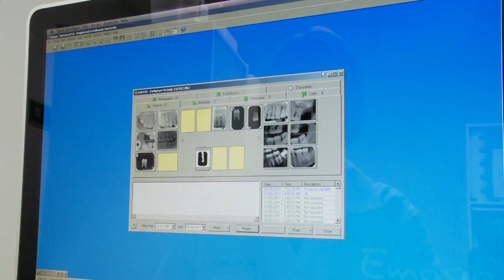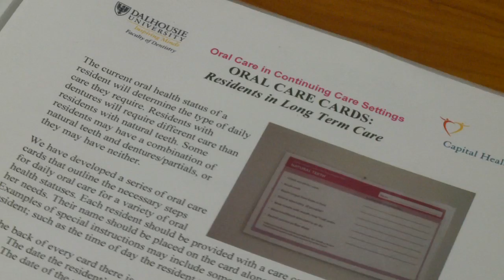Nova Scotia Health Research Foundation iHEA Video 2011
In July, we made our video debut at the International Health Economics Association's (iHEA) 8th World Congress on Health Economics. The five minute video featured our contribution to the health research enterprise and four Nova Scotia health researchers.